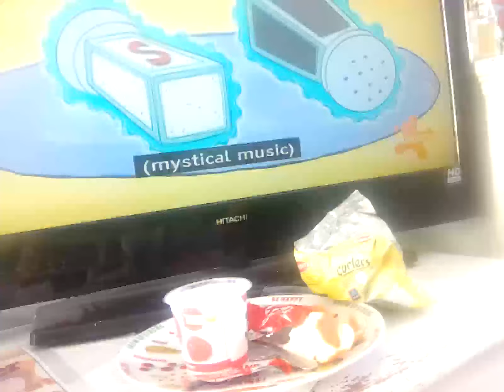12 August 2024